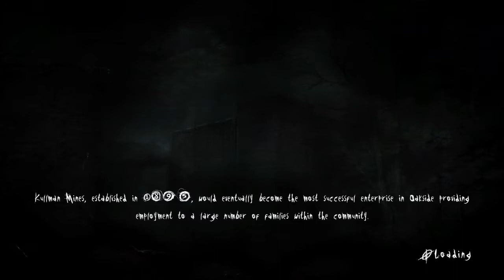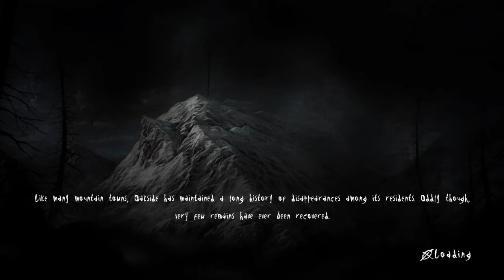slender pt2 ME EMBARRE